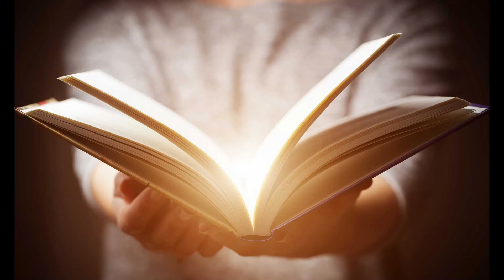La palabra sabiduría - Pastor Marco Borja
La sabiduría para los hebreos era de gran estima. No necesitamos tantos conocimientos, necesitamos la sabiduría para usar correctamente los conocimientos.
La inteligencia es una posesión que está encima de todas las posesiones.
A Dios solo se le puede conocer siguiendo a Jesús.
La sabiduría humana está basada en la razón mientras que la sabiduría de Dios está basado en la revelación.
Saber quién es Jesucristo por revelación divina es la mayor sabiduría que se puede adquirir en este mundo.